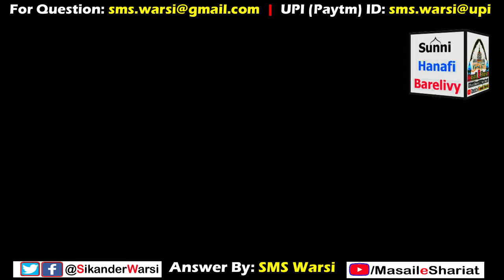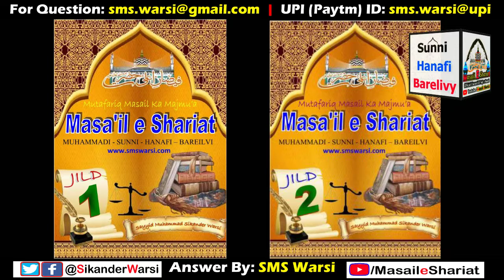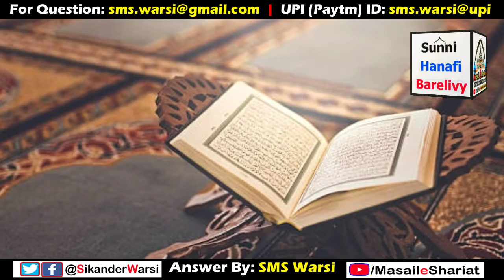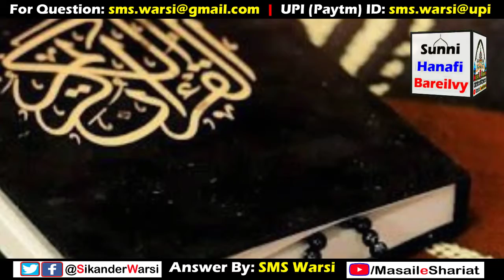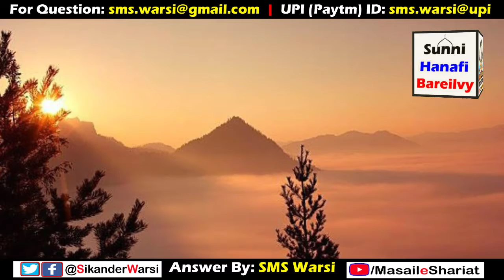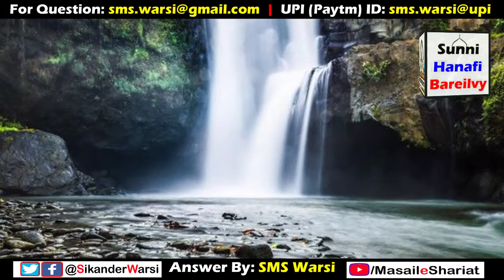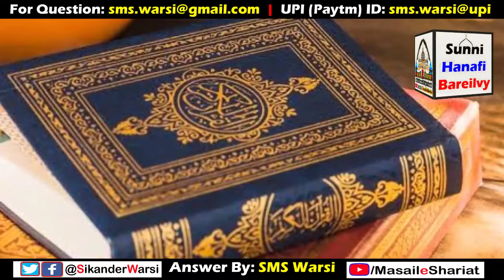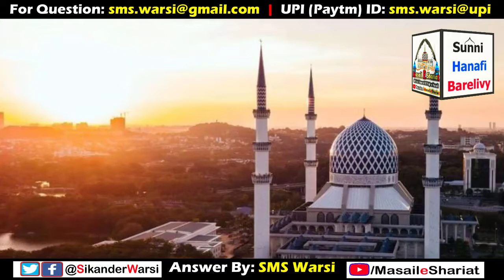Kya Jinnato Me Bhi Auliya Hote Hain by Hazrat Sayyid Sikander Warsi admin of Masail_e_Shariat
(NEWS & Update) 📰 📅⏰
Aane Wali Videos & Live Timing Dekhen